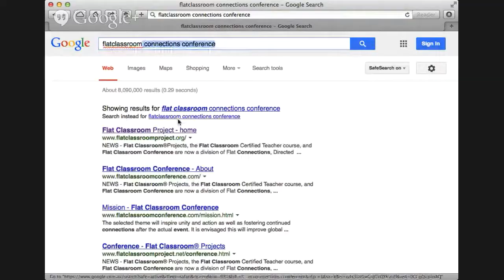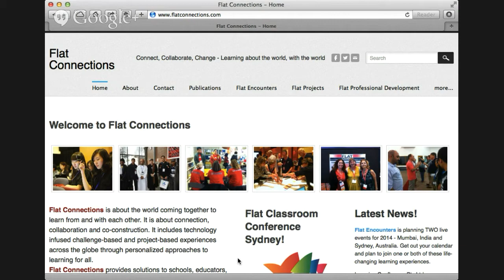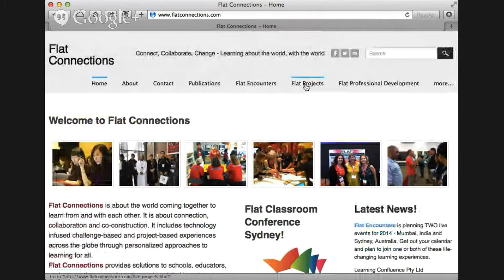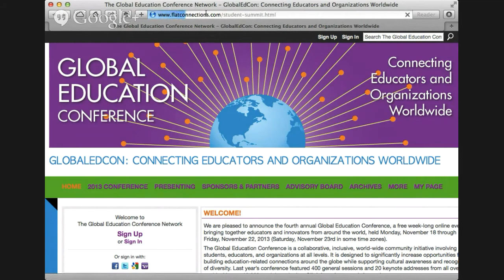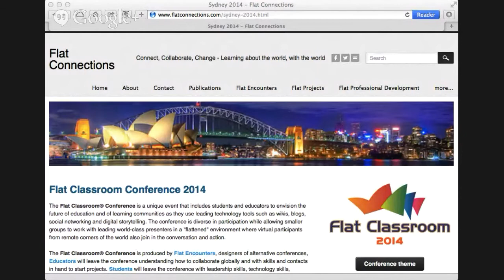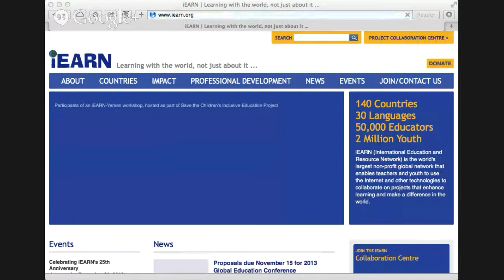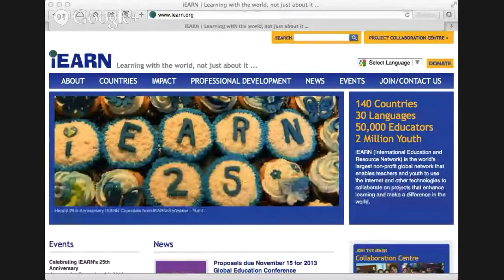ACCELN Hangout s03e32 - Flat Classroom